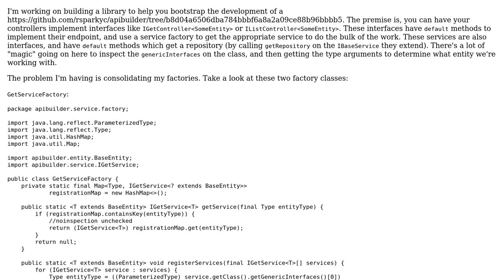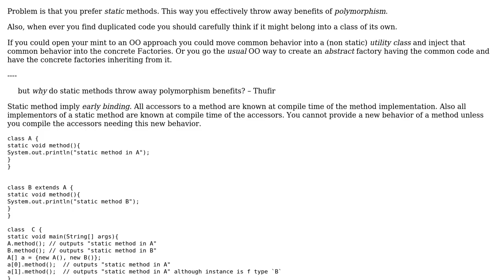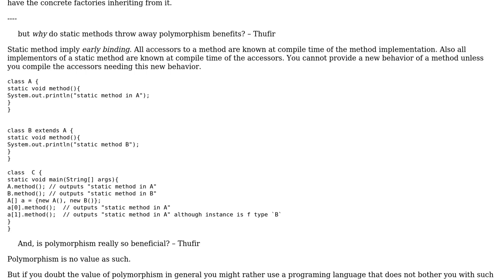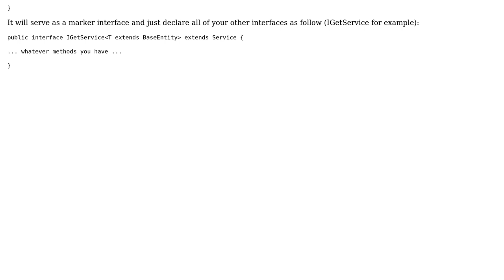Two similar factory classes to instantiate services (2 Solutions!!)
Two similar factory classes to instantiate services

With thanks & praise to God, and with thanks to the many people who have made this project possible! | Content (except music & images) licensed under CC BY-SA | Music | Images & others | With thanks to user Timothy Truckle user Ryan Caskey user RaISug user 200_success and the Stack Exchange Network Trademarks are property of their respective owners. You are responsible for your own actions.